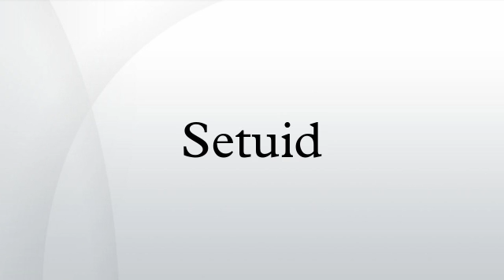Setuid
setuid and setgid (short for "set user ID upon execution" and "set group ID upon execution", respectively) are Unix access rights flags that allow users to run an executable with the permissions of the executable's owner or group respectively and to change behaviour in directories. They are often used to allow users on a computer system to run programs with temporarily elevated privileges in order to perform a specific task. While the assumed user id or group id privileges provided are not always elevated, at a minimum they are specific.
setuid and setgid are needed for tasks that require higher privileges than those which common users have, such as changing their login password. Some of the tasks that require elevated privileges may not immediately be obvious, though — such as the ping command, which must send and listen for control packets on a network interface.